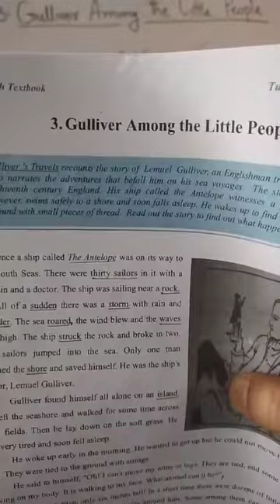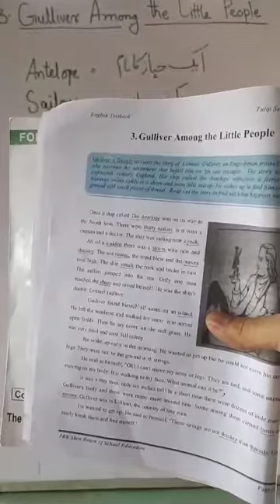Gulliver Among the Little People (part-1)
Subject English
Topic  Gulliver Among the Little People (part-1)
Lecture delivered by:- Tr. B. A. BHAT